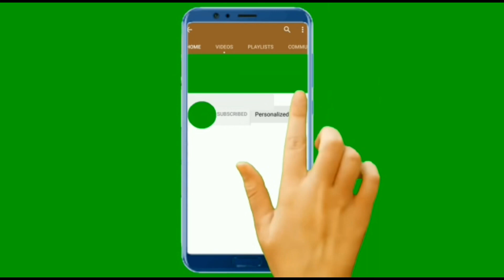Он застрял в норе и провел там целых 5 дней без еды и воды.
Эта история произошла в Великобритании. У Сары Маклеллан и ее мужа есть две таксы - Ральф и Эди. Однажды Ральф потерялся. Он пропал во время прогулки, и хозяева не смогли его отыскать. Они развесили объявления по городу, но никто не видел их любимого питомца. Поиски пропавшей собаки не прекращались, и когда муж в очередной раз отправился на прогулку со второй таксой по кличке Эди, она привела его в нужное место.